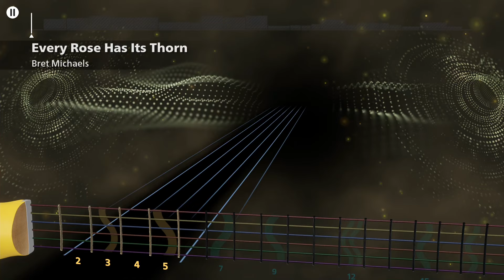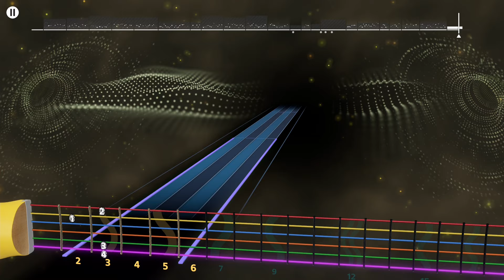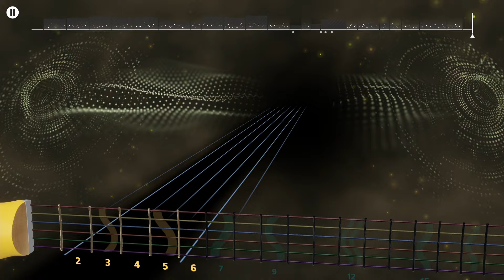Every Rose Has Its Thorn - Bret Michaels (from Poison) (Lead Guitar) | Rocksmith+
*Jogo:* Rocksmith+
*Artista:* Bret Michaels
*Afinação:* Eb Standard